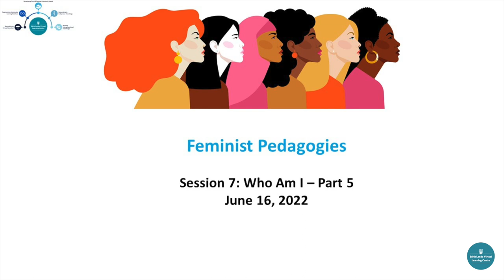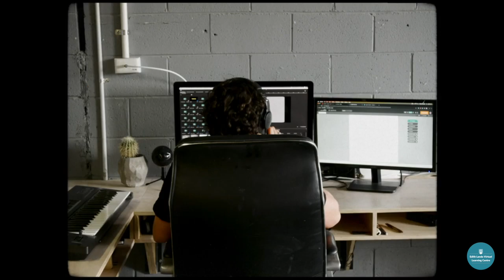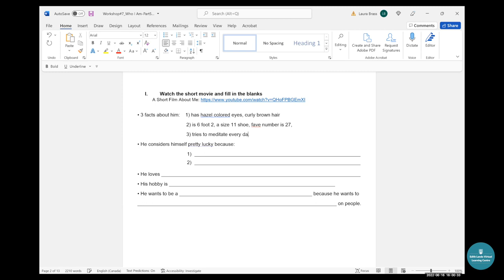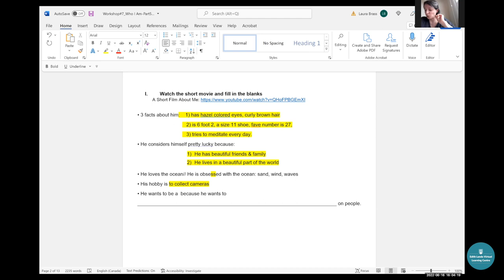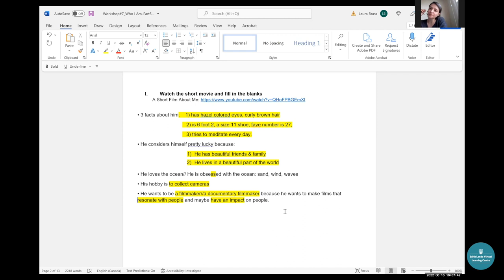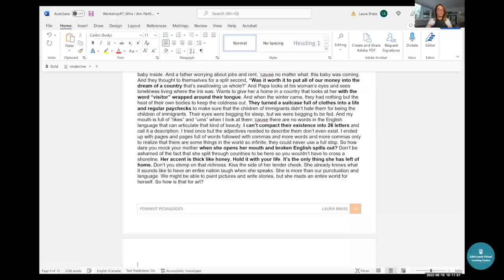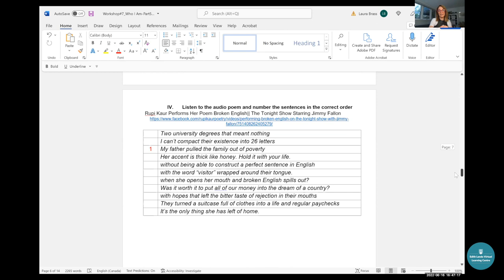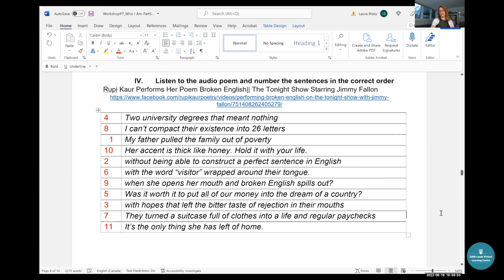Feminist Pedagogies Session 7: Who Am I Part 5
Each workshop runs for one hour, followed by a 30-minute guest speaker section. The workshops were drop-in sessions and made use of a variety of multimodal learning modes (e.g., podcast, video, short animated film, short talk, song, poem, etc.). Included in the materials are five CLB 6 Assessments (i.e., Listening X1, Writing X2, Speaking X2), along with Vocabulary Sheets, Crossword Puzzles, and Weekly Feedback Forms.